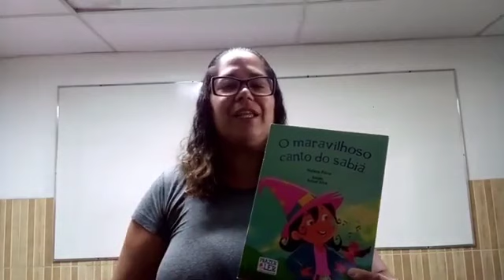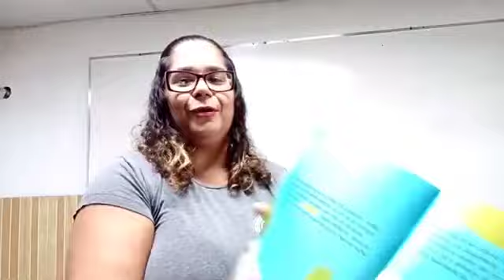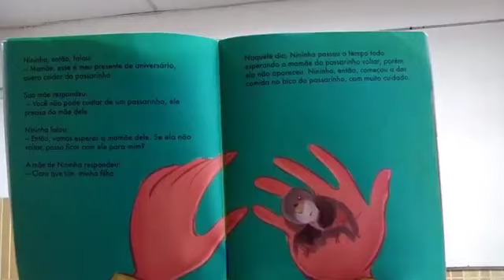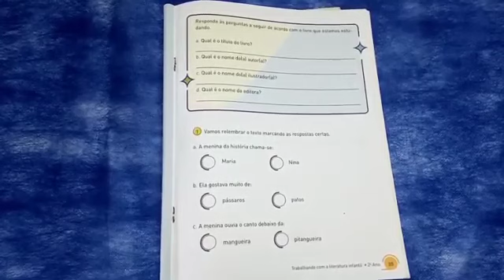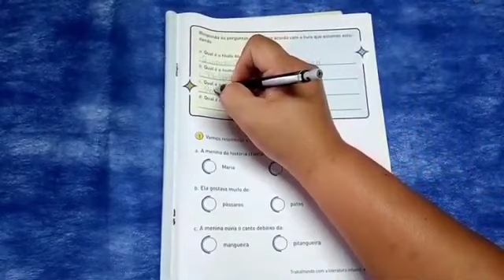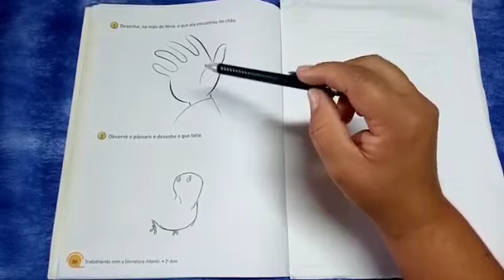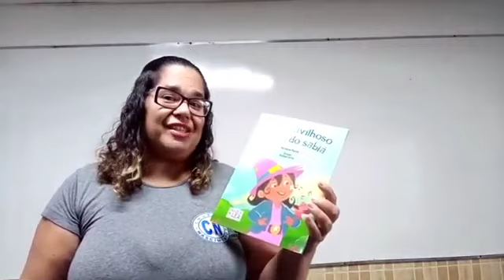Tathiana 2º ano Literatura - livro paradidático -2ªf - 03 - 8- 20